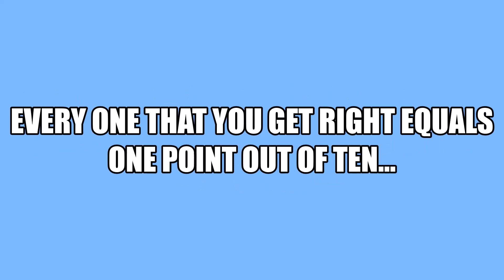The Super Mario Music Quiz 5! Do You Know Your Mario Music?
Do you know a Mario sound track right off of the top of your head when you hear it play? Well take this quiz to find out in 4 minutes!